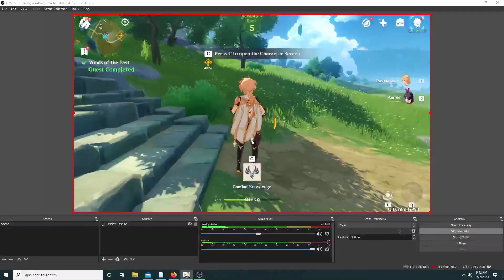Genshin Impact First Dungeons